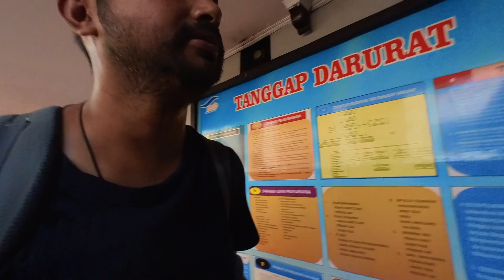Probolinggo (Java Island) to Bali Island Journey: Complete travel by Train, Ferry, and Bus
Embark on an exciting journey with me from Probolinggo to the enchanting Bali Island, as I navigate through a mix of train rides, ferry crossings, and bus trips! Starting from Probolinggo, I hopped on a train bound for Ketapong/Banyuwangi, where I enjoyed a relaxing overnight stay. The following day, I boarded a ferry at Ketapong, embarking on a picturesque half-hour journey to Gilimanuk Port. From there, I hopped on a minibus to reach Ubung Bus Terminal in Bali, marking the final leg of my adventure. Join me as I share my experiences and insights on this multi-modal journey, offering tips and guidance for your own travels from Probolinggo to Bali Island! 🚂⛴️🚌